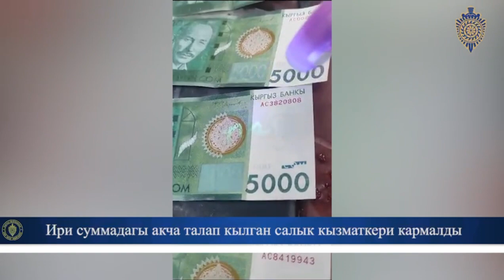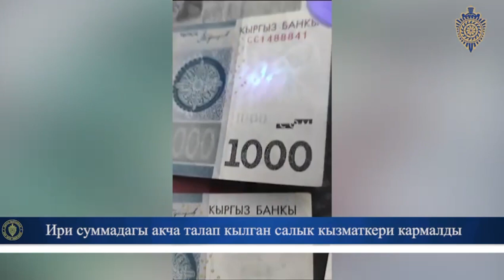Взятка в 200 000 сомов — задержан налоговик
Сотрудники четвертого управления ГУУР МВД выявили факты коррупционных проявлений в налоговой сфере. Об этом сообщила пресс-служба МВД.

По установленным данным, сотрудник управления Государственной налоговой службы (УГНС) по Узгенскому району Ошской области вымогал у жителя области денежные средства за фальсификацию результатов налоговой проверки и сокрытие якобы имеющейся налоговой задолженности, превышающей 700 тыс. сомов.

При получении взятки в виде денежных средств в сумме 200 тыс. сомов с поличным задержан начальник отдела Государственной налоговой службы по Узгенскому району У.К.